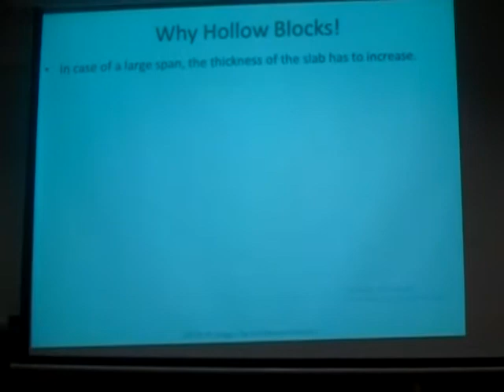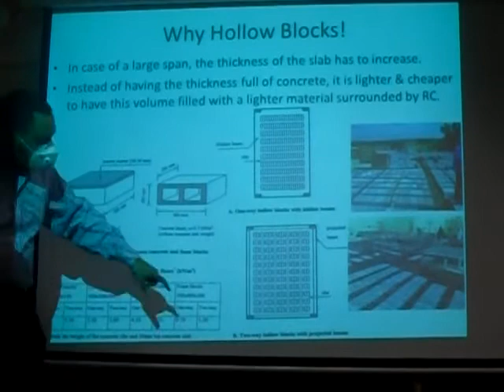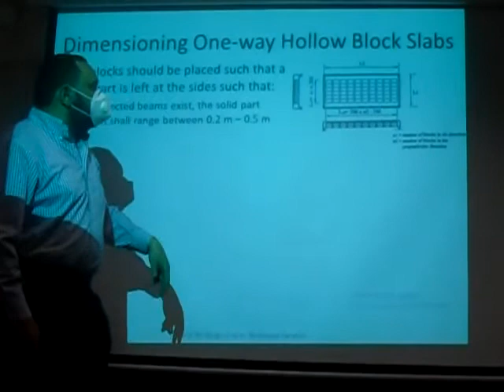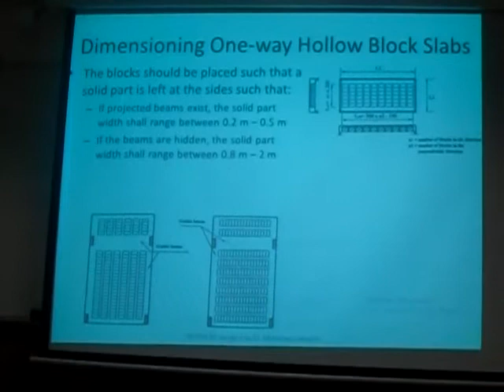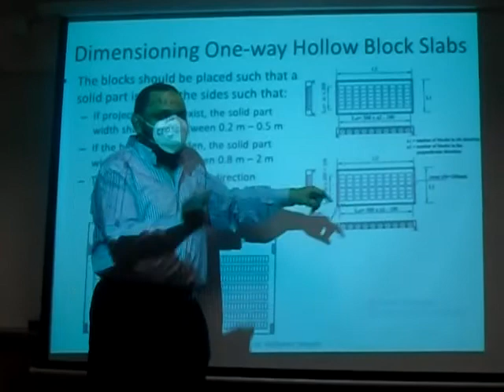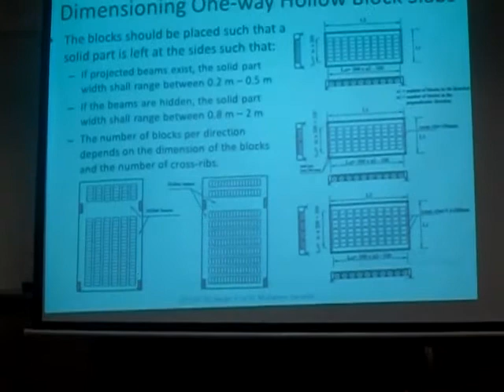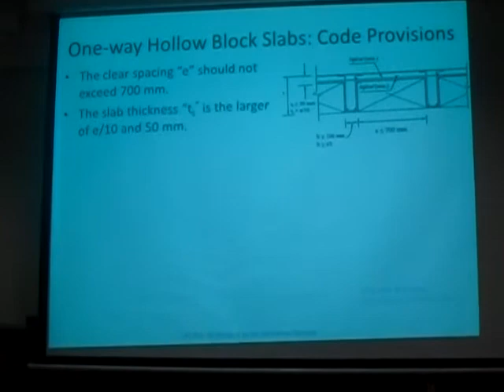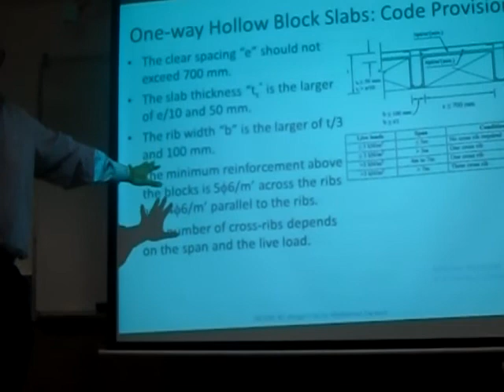One way hollow blocks 1 of 5